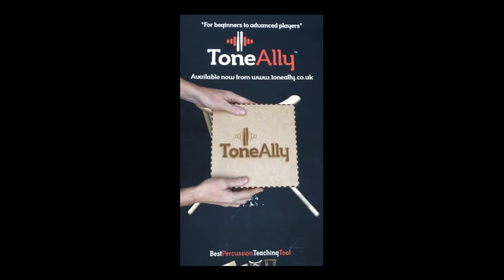Xmas for Drummers!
What a year it has been since our launch in September! Here are some of the highlights so far featuring customers such as Thomas Lang, Craig Blundell and Steve White!